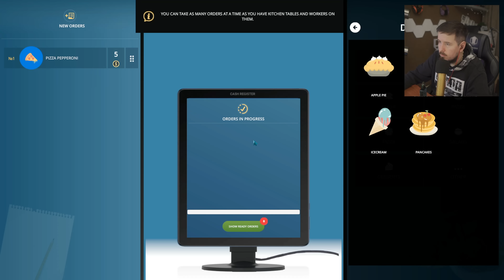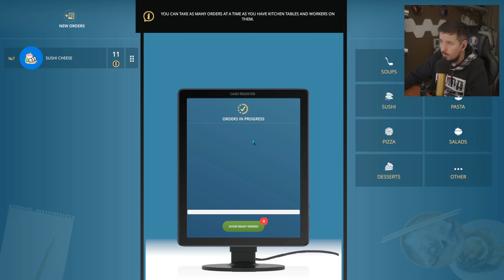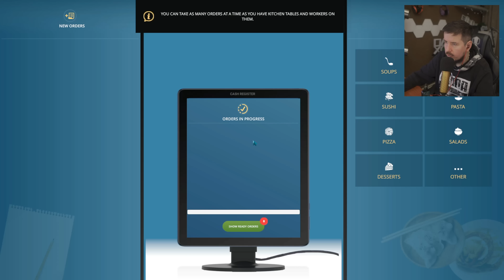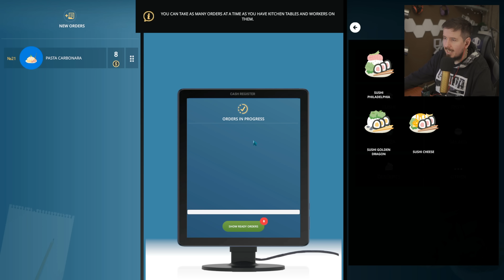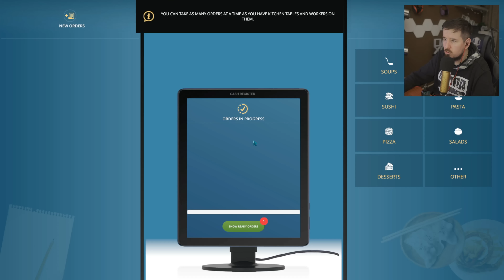ZAPOSLIO SAM NOVU RADNICU - CAFE OWNER SIMULATOR